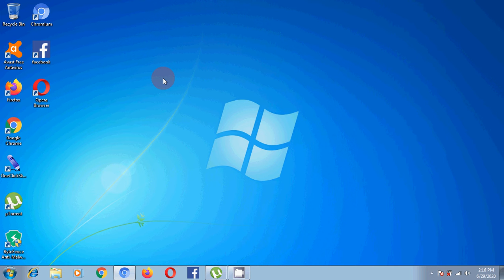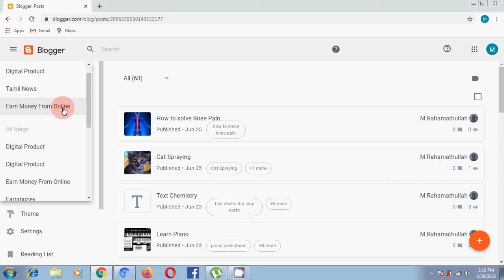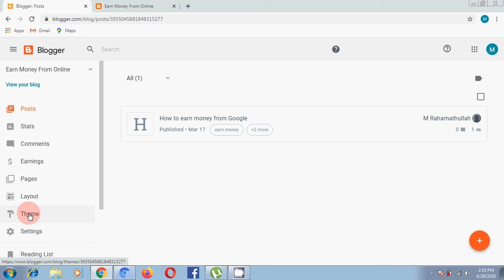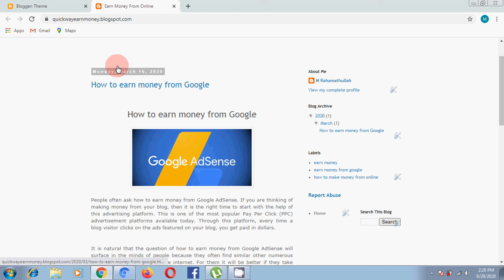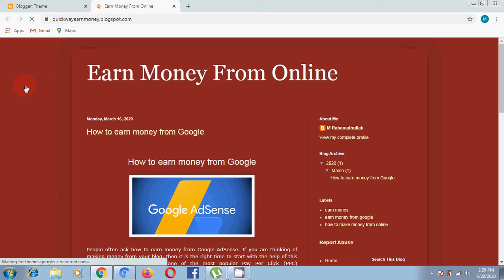How to change blog template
How to change blogger template